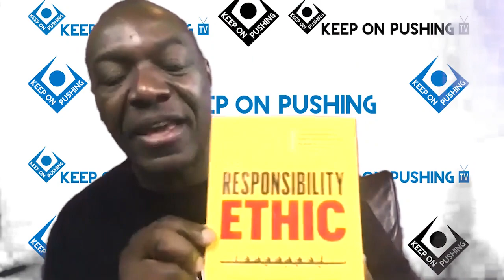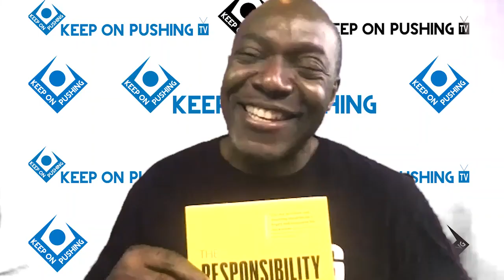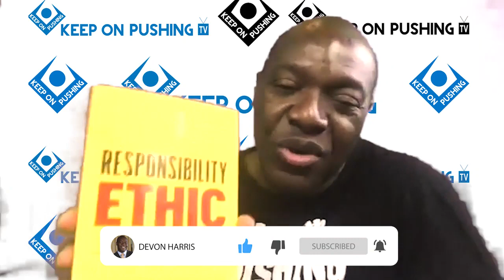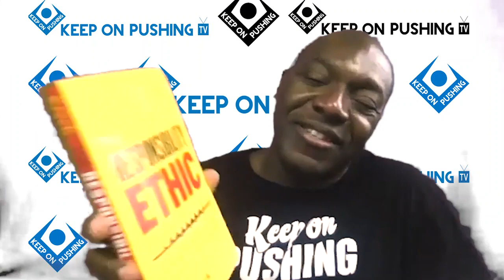Adam Kreek |Taking responsibility for your own greatness | Devon Harris (Motivational Speaker)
Adam Kreek is a top motivational speaker and corporate trainer who teaches strategies and skills of leadership, high performance and perseverance to corporate and government teams globally through keynotes, workshops, and online seminars. He is also the author to the book: The Responsibility Ethic--- 12 Strategies Exceptional People Use to Do the Work and Make Success Happen

He won an Olympic gold medal for Canada at the 2008 Summer Olympic Games in Beijing
He is also noted for attempting the first ever row from mainland Africa to North America, with three other rowers in 2013. 73 days into the 6,700-kilometre transatlantic rowing expedition the boat capsized in the Bermuda Triangle. Thankfully he lived to tell the tale.

About the Host:
Devon Harris is one of the top motivational Speakers in New York. He is an original member of the Jamaica bobsled team which competed in the 1988 Winter Olympic Games. He was also the captain of and competed in the 1992 and 1998 Winter Olympic Games. As a corporate keynote speaker, Devon delivers highly customized presentations that are inspirational, motivational, and educational.
Tapping the same energy, determination, motivation, and skills that enabled him to bobsled with the best in the world, Devon, as an international motivational keynote speaker is now sparking audiences of all ages to dream big and take their “game” to the next level.

Companies that hire inspirational keynote speakers for their corporate events love Devon Harris. He is one of those motivational speakers who is a meeting planner’s best friend. He is a motivational speaker who does his homework and so his relevant, customized content along with his irrepressible energy and humour, make him one of the most in-demand motivational speakers in the world. You could argue that his unique life experiences have prepared him to be a motivational speaker and allow him to deliver a powerful, poignant message that is authentic, entertaining, and yet highly inspirational. As a motivational speaker, Devon speaks to your heart, mind, and soul and has a message that will be remembered. His “Keep On Pushing” message is uplifting and empowering and fills the audience with an optimistic can-do attitude that is lasting.